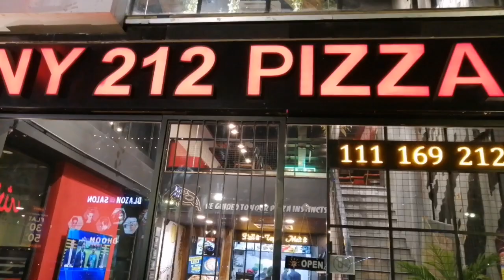pizza NY 212 Malai Boti | Special Malai Boti Pizza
NY 2112 Pizza Best New York Pizza in all of Lahore with exciting variety of flavours . Check it now. taste yummy.